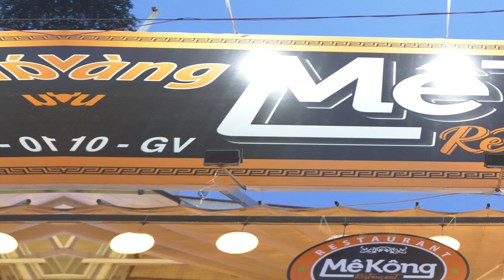[SAPPORO] - ĐIỂM TẬN HƯỞNG - MEKONG RESTAURANT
Nếu bạn cần tìm không gian thoáng đãng cho những bữa tiệc ngoài trời cuối tuần thì Mekong Restaurant chính là địa điểm lý tưởng nhất. Tại đây, bạn sẽ được thưởng thức ẩm thực Việt đặc sắc và bia tươi Sapporo Premium êm đằm trong không gian thoải mái và gần gũi với thiên nhiên.

Đâu chỉ có không gian là điểm cộng, Mekong Restaurant còn nổi tiếng với thực đơn phong phú, có nhiều món đặc sản như “Xáo gà xứ Nghệ” hay “Cá xông thảo mộc” được chế biến vừa vặn với khẩu vị cả 3 miền, khiến bất cứ ai thưởng thức cũng phải xuýt xoa. Đặc biệt, món ngon sẽ thêm dậy vị khi dùng kèm bia tươi Sapporo Premium êm đằm mát lạnh. Cuối tuần này, bạn có thể đến Mekong Restaurant để trải nghiệm và lưu giữ những khoảnh khắc đáng nhớ!

Địa chỉ Mekong Restaurant:
Số 18B, Đường Phan Văn Trị, Phường 10, Quận Gò Vấp, TP.HCM